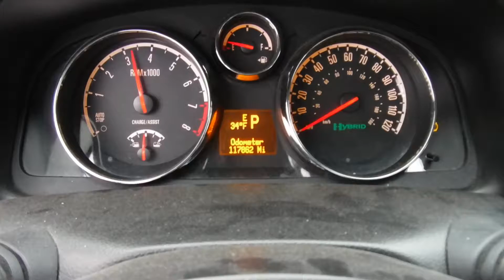R885C 2009 Saturn Vue Hybrid